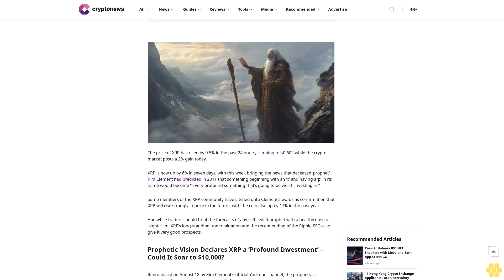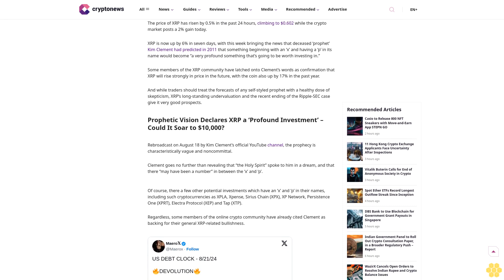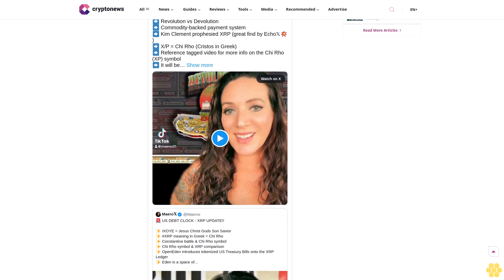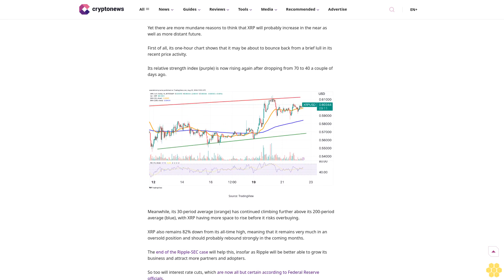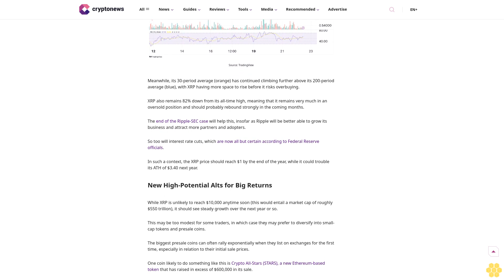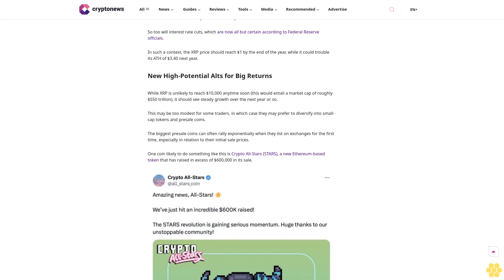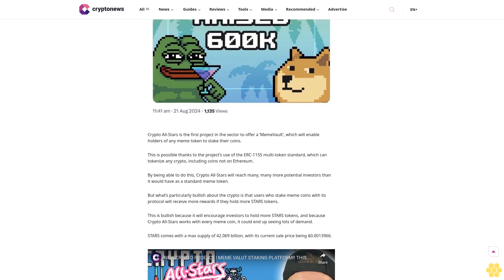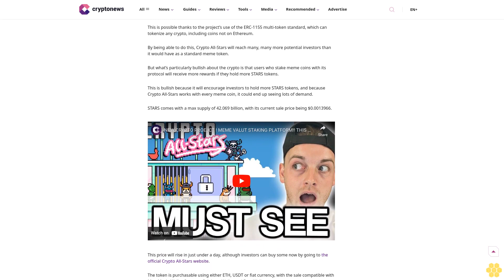Prophetic Vision Declares XRP a ‘Profound Investment’ – Could It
Altcoins

Price Prediction

XRP

Unearthed video shows deceased prophet Kim Clement predicting that something with 'x' and 'p' in its name would become a big investment.

Author

Simon Chandler

Author

Simon Chandler

Author Profile

Copied

The price of XRP has risen by 0.5% in the past 24 hours, climbing to $0.602 while the crypto market posts a 2% gain today.

XRP is now up by 6% in seven days, with this week bringing the news that deceased ‘prophet’ Kim Clement had predicted in 2011 that something beginning with an ‘x’ and having a ‘p’ in its name would become “a very profound something that’s going to be worth investing in.”

Some members of the XRP community have latched onto Clement’s words as confirmation that XRP will rise...